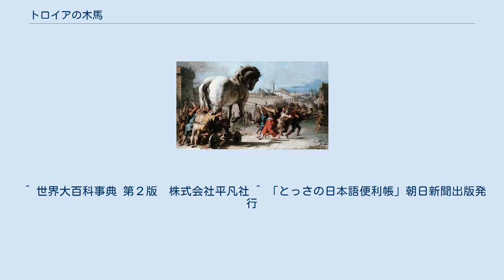トロイアの木馬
『トロイアの木馬の行進』、ジョヴァンニ・ドメニコ・ティエポロ画 トロイアの木馬（トロイアのもくば）は、ギリシア神話のトロイア戦争において、トロイア（イーリオス）を陥落させる決め手となったとされる装置である。
トロイの木馬とも言われる。
木でできており、中に人が隠れることができるようになっていた。
 転じて、内通者や巧妙に相手を陥れる罠を指して「トロイの木馬」と呼ぶことがある。
 この伝説の主な典拠はウェルギリウスの『アエネーイス』である。
またホメロスの『オデュッセイア』でも言及されている。
 トロイア戦争において、ギリシア勢の攻撃が手詰まりになってきたとき、オデュッセウスが木馬を作って人を潜ませ、それをイーリオス市内に運び込ませることを提案した。
参加して日の浅いネオプトレモスとピロクテーテースは戦いに飢えていたので反対したが、戦いに倦んでいた他の諸将は賛成した。
これはトロイア戦争の始まる前、3つの神託がギリシア勢に下されたためである。
その神託とは、ネオプトレモスの戦争への参加、イーリオスにあるアテーナー神殿にある神像（パラディオン）がトロイアの外に持ち出されること、イーリオス城正門の鴨居が壊されることで、この3つが果たされなければイーリオス城が陥落することは無いとのものであった。
この時点でネオプトレモスは戦争に参加していたため、オデュッセウスとディオメーデースがパラディオンを盗み出し、巨大な木馬を製作して、トロイア人がこれを城内に入れる際、自ら進んで門を破壊するよう仕向ける事にしたのである。
 このため、強くはなくとも大工の技に長けていたエペイオスが木馬の製作を指揮することとなった。
エペイオスはイーデー山から木を切り出させ（自軍の船の木材を転用したとも）それを材料に木馬を組み立てた。
木馬作成の過程は、トリピオドーロスの『トロイア落城』に最も詳しく書かれている。
 木馬が完成すると、ネオプトレモス、メネラーオス、オデュッセウス、ディオメーデース、ピロクテーテース、小アイアースらが乗り込み、最後にエペイオスが乗り込んで扉を閉じた。
木馬をイーリオス市内に運び込ませるためには、トロイア人に顔を知られていない者が1人で残り、敵を欺く必要があった。
この役にはシノーンが立候補した。
残りのギリシア勢は寝泊りしていた小屋を焼き払い、船で近くのテネドス島に移動した。
 映画『トロイ』に登場した木馬。
現在はイーリオスに近いチャナッカレ（トルコ）に展示されている 夜が明けると、トロイア人は、ギリシア人が消えうせ、後に木馬が残されていることに気がついた。
ギリシア人が去って勝利がもたらされたと信じたトロイア人は、市内から出てきて木馬の周りに集まり、シノーンを発見した。
トロイア人たちはシノーンを拷問し、ギリシア人の行方や木馬の作られたいきさつを問いただしたが、シノーンは正しいことを言わず、「ギリシア人は逃げ去った。木馬はアテーナーの怒りを鎮めるために作ったものだ。そして、なぜこれほど巨大なのかといえば、この木馬がイーリオス城内に入ると、この戦争にギリシア人が負けると予言者カルカースに予言されたためである」としてトロイア人を欺き通した。
 欺かれたトロイア人たちは木馬を引いて市内に運び込んだ。
ラーオコオーンとカッサンドラーが市民たちをいさめ、木馬に槍を投げつけた。
その直後、海から2匹の大蛇が現れ、ラーオコオーンとその二人の息子をくびり殺したため、市民たちは考えを変えた。
門は木馬を通すには狭かったので、壊して通した。
そして、アテーナーの神殿に奉納した。
トロイア人はその後、市を挙げて宴会を開き、人々が寝静まり、守衛さえも手薄になっていた。
 それを好機と木馬からオデュッセウスたちが出てきた。
そして計画どおり松明でテネドス島のギリシア勢に合図を送り、彼らを引き入れた。
その後ギリシア勢はイーリオス市内をあばれまわった。
酔って眠りこけていたトロイア人たちは反撃することができず、アイネイアースなどの例外を除いて討たれてしまった。
トロイアの王プリアモスもネオプトレモスに殺され、ここにトロイアは滅亡した。
 ^ 世界大百科事典 第２版　株式会社平凡社 ^ 「とっさの日本語便利帳」朝日新聞出版発行